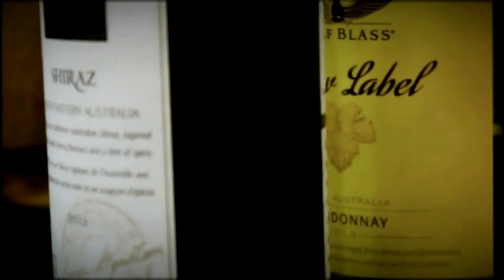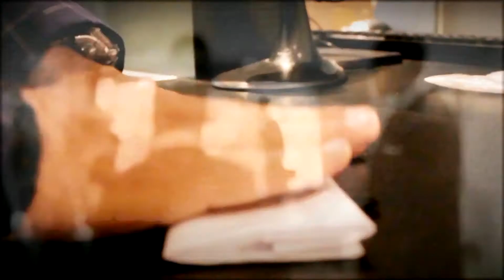Formans Customizable Wedding Experience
Visit Formans.ca and learn about our custom wedding packages.
Includes: custom suiting, tailoring, styling , catering, hosting and more